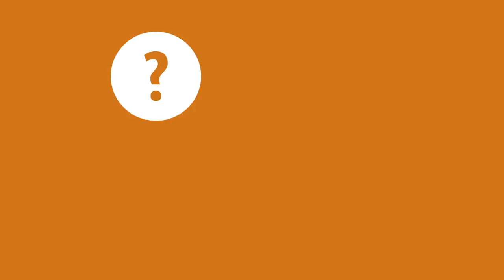3 Fragen an... LÜKEX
Dr. Miriam Haritz ist Leiterin der Abteilung Krisenmanagement im BBK und für die LÜKEX zuständig. Wir haben ihr 3 Fragen gestellt.

LÜKEX ist die Kurzform für länderübergreifende Krisenmanagementübung/Exercise. Dahinter steckt eine alle zwei Jahre durchgeführte Übung, mit dem das nationale Krisenmanagement in Deutschland auf strategischer Ebene regelmäßig überprüft und optimiert wird.

Video-Reihe „3 Fragen an…“

Im BBK arbeiten viele verschiedene Berufsgruppen eng zusammen. Expertinnen und Experten in unterschiedlichsten Fachbereichen und Wissenschaftlerinnen und Wissenschaftler aus unterschiedlichen Disziplinen wie der Chemie, Medizin, Psychologie oder den Geisteswissenschaften. Welche Aufgaben haben diese und wie arbeiten sie gemeinsam für den Bevölkerungsschutz?

In unserer Video-Reihe möchten wir Ihnen zeigen, welche Aufgaben das BBK hat. Wir stellen Expertinnen und Experten aus dem Haus jeweils drei Fragen zu ihrer Arbeit. Die Kolleginnen und Kollegen erklären ihre teils komplexen Fachthemen leicht verständlich und auf das Wesentliche heruntergebrochen: Drei Antworten auf Fragen, die sich die Bürgerinnen und Bürger vielleicht schon selbst gestellt haben.